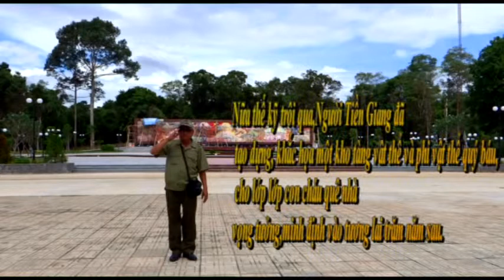ĐÂY TIỀN GIANG - DẤU ẤN 50 NĂM - CÒN ĐÓ XE NGỰA XÓM THỦ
Vicky media 3/6/2019